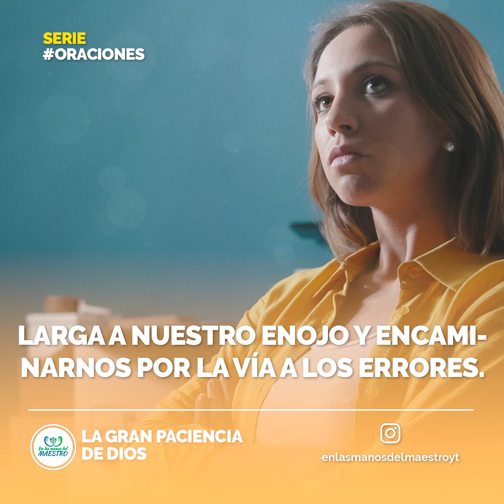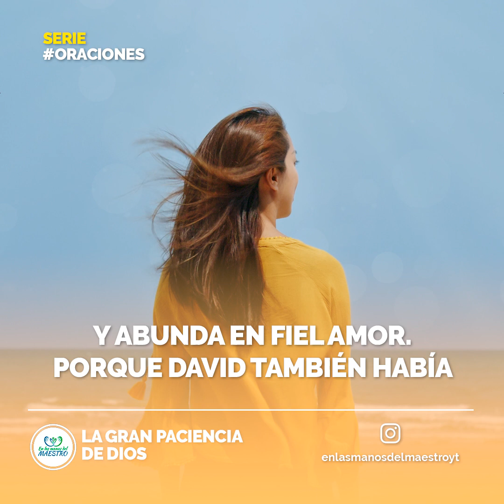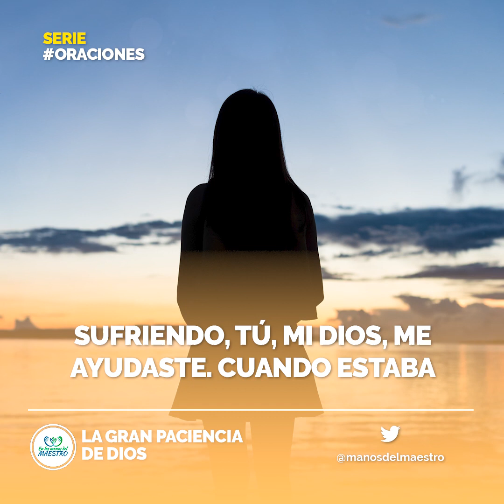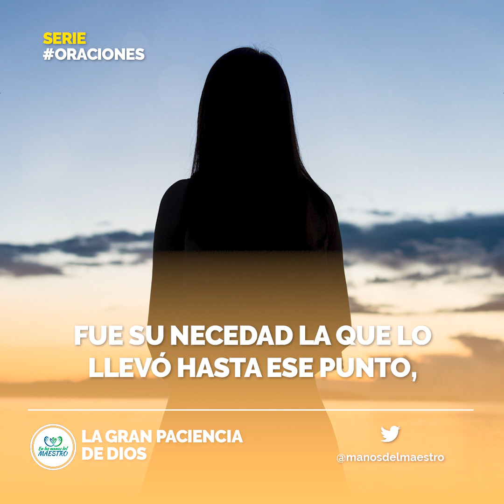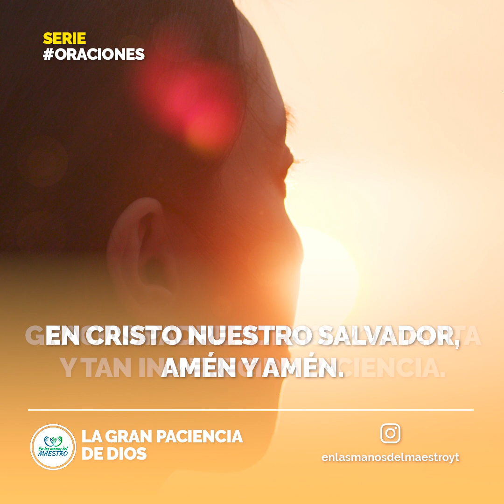𝗢𝗥𝗔𝗖𝗜𝗢𝗡 𝗗𝗜𝗔𝗥𝗜𝗔 🙏 𝗢𝗥𝗔𝗖𝗜𝗢𝗡 𝗗𝗘 𝗚𝗥𝗔𝗧𝗜𝗧𝗨𝗗 𝗔 𝗗𝗜𝗢𝗦 𝗣𝗢𝗥 𝗦𝗨 𝗣𝗔𝗖𝗜𝗘𝗡𝗖𝗜𝗔 𝗬 𝗠𝗜𝗦𝗘𝗥𝗜𝗖𝗢𝗥𝗗𝗜𝗔 𝗦𝗢𝗕𝗥𝗘 𝗡𝗢𝗦𝗢𝗧𝗥𝗢𝗦 🙌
No hay duda, tu paciencia para con todos nosotros no tiene comparación. Muy bien lo expresó Pedro en su segunda carta, capítulo 3 verso 9: No es que Dios sea lento para cumplir su promesa, como algunos piensan. Lo que pasa es que Dios tiene paciencia con ustedes, porque él no quiere que nadie muera, sino que todos vuelvan a obedecerle. Tu paciencia tiene un gran y hermoso objetivo: Que todos volvamos a tí. Gracias Padre bueno, por tanta y tan inmerecida paciencia. En Cristo nuestro salvador.

Todos los videoclips e imágenes usados en este vídeo están licenciados con con el titulo FB / La gran paciencia de Dios. / 10 AGOSTO 2020